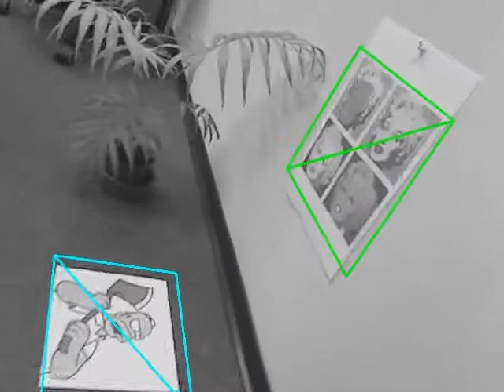MI based tracking on Marilyn and homer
Multiple object tracking and pose estimation using mutual information